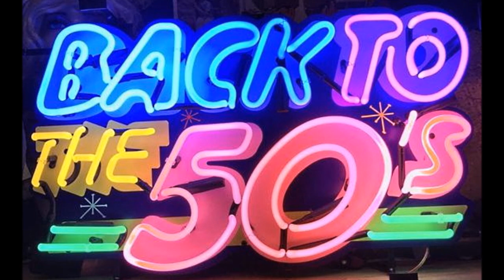The Montclairs - My Every Dream 1956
The Montclairs  (New Jersey)

Personnel :
Arthur Perry (Lead)
Ricky Long (Lead)
James Alen
Bill White
Tucson
Biography:

Arthur Perry, a native New Yorker began performing in a church sponsored drum and bugle corps at the age of eight.  He studied drums with, Dad Hines the father of the famous Gregory and Maurice Hines until the age of 15.  At the age of 16 Arthur formed a singing group called the "Montclairs" with James Alen, Bill White, Ricky Long and Tucson. Arthur Perry lived on Clifton Place in Brooklyn at that time, and the group may have taken its name from the New Jersey town called Montclair. The Montclairs performed at the Apollo Theater amateur contest and won first prize.  The group went on to record under the Premium Record label owned by Joe Leibowitz located in Linden, NJ..

The group gained much success with their single recording of "My Every Dream" written by Arthur with Ricky Long on lead and "Give Me A Chance" with Arthur Perry on lead. Later, Arthur has worked with such great artist as James Brown, Papa John Creech, Big Joe Turner, Jessica Williams, Rahsaan Roland Kirk and Bobby Timmons and many more.  Arthur performed on channel 13 for a Public Television special with Rahsaan Roland Kirk, which is now a TV Jazz classic.